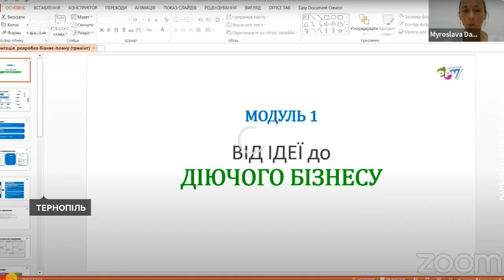15 жителів Тернопільщини отримають мікрогранти від уряду для власного бізнесу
15 людей отримають мікрогранти від уряду для створення або розвиток бізнесу на Тернопільщині. Про це розповів заступник директора обласного центру зайнятості Михайло Жмурко.

За його словами, за це підприємці зобов’язані створити 30 робочих місць.